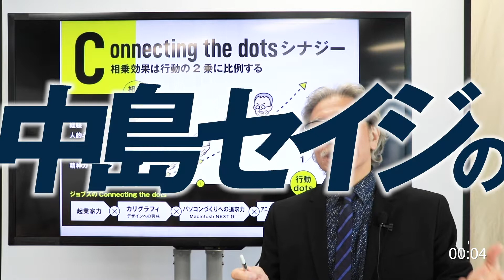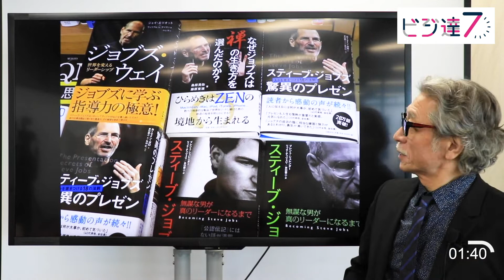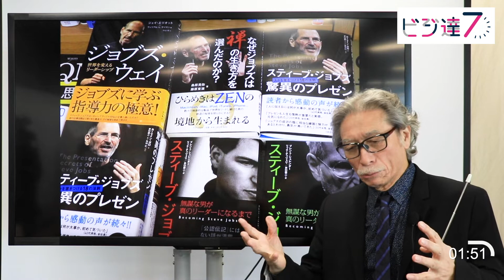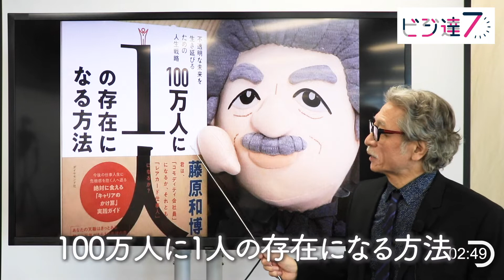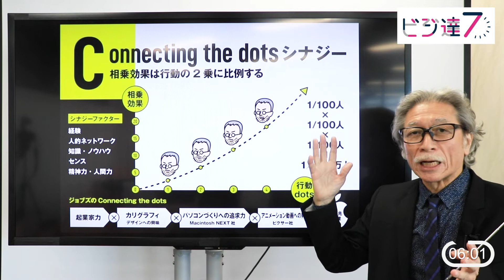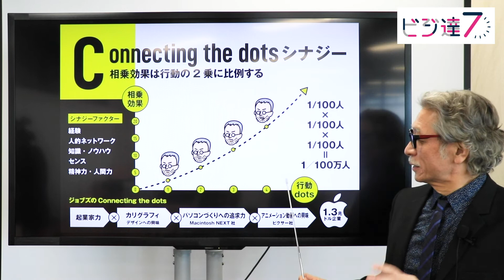【7分間のビジネス系チャンネル】ビジネスマン必見！ 〈中島セイジのビジ達 7〉 ジョブズから学ぶConnecting the dots シナジー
7分間で選ばれるビジネスが見えてくる！
【中島セイジのビジ達 7】〈ビジネスの達人 seven minutes〉
今回のテーマは 【ジョブズから学ぶ Connecting the dots シナジー】です！

①株式会社クオーターバック

②おすすめ！ ビジネス系月刊CD

③中島セイジについて

1955年北海道生まれ。1985年に企業マーケティングおよび広告戦略を中心にプランニングを行う
1993年には中小企業を主体とした企業戦略研究会「αクラブ」を開設、主宰。
2015年、北海道十勝の芽室町での「MEMUROワインヴァレイ構想」に向け、
2017年から「里山と生きる協会」の発起人として活動。

④その他 中島セイジ コンテンツ
★毎週更新ブログ！
これからの選ばれるビジネス！
中島セイジの【ビジネスの達人】